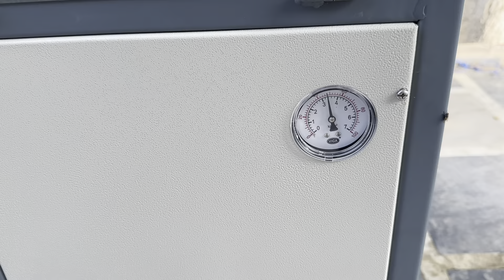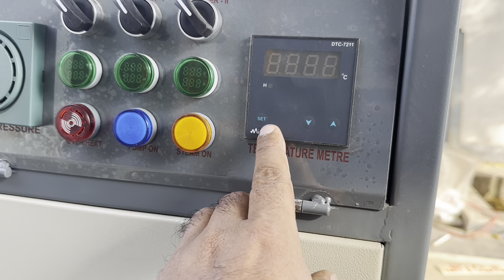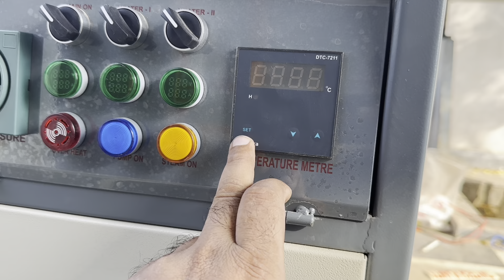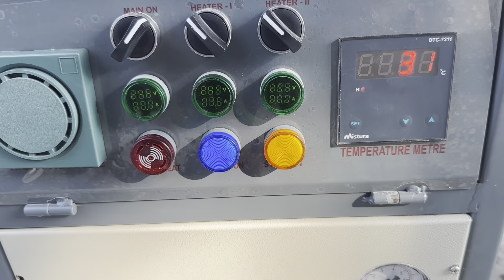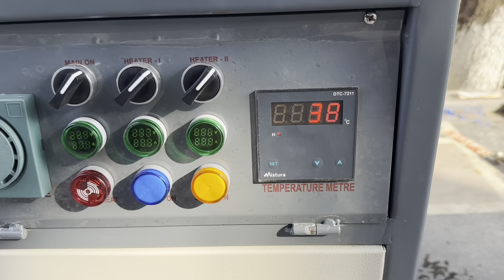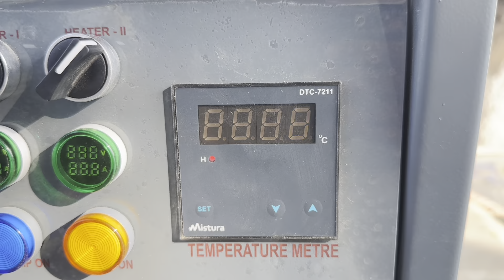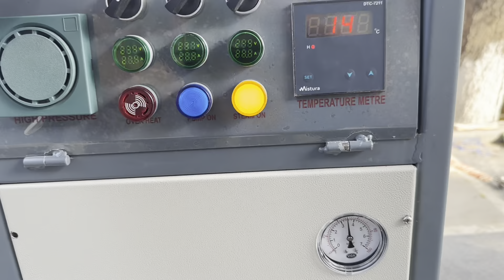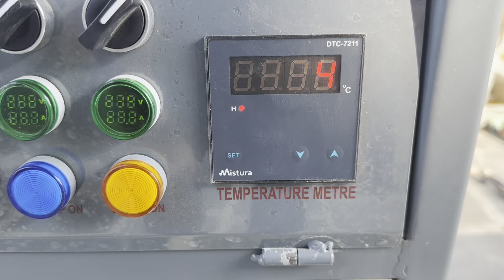Electric boiler | Electric steam boiler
electric boiler
hydrogen boiler
electric steam cooker industrial electric boiler
electric steam generator
electric boiler egg
electric boiler for cooking
electric boiler water
electric steamer for cooking
electric heating vs  heatinguk
tepeo boiler
best electric boiler uk
electric boiler not heatingwater
heatrae sadia electric boiler
fischer electric boiler
fischer electric boiler
electric boiler
electric boiler heating system
electric boiler for industrial use
electric boilers for heating andhot water
electric boiler machine
electric boiler steamer
electric steam boiler
electric steam boiler
electric steam boiler industrial
electric steam boiler withsteam iron
electric steam boiler
connection
electric steam boiler forlaundry
electric steam boiler workingprinciple
masterbuilt electric fryer boilerand steamer
multifunction electric eggcooker boiler steamer
wipro vesta electric egg boilerwith steamer bowl
masterbuilt xl electric fryerboiler steamer
electric steam generator
electric steam generator
electric steam generator boiler
steam electric generator diy
water steam electric generator
steam electric generator
homemade steam electricgenerator
small steam electric generator
steam electric generator forhome
electric steam boiler